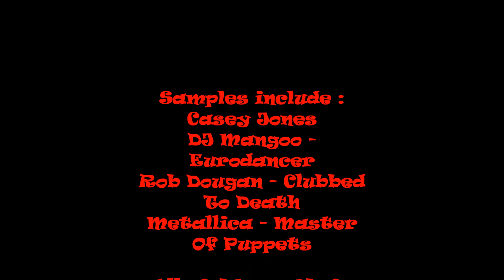Sadd Menace - DJ Green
My latest track, made this on audacity which is stone age compared to logic or ableton, it was tougher to make but simple as simple does :) give it a listen ...

Samples include :
Casey Jones
DJ Mangoo - Eurodancer